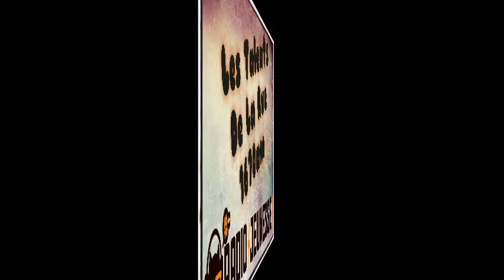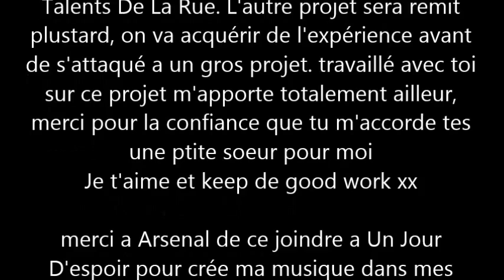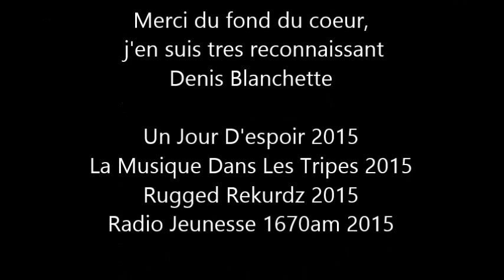Les Talents De La Rue 2015 - premier teaser Video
Un Jour D'espoir
en collaboration
avec Rugged Rekurdz et
La Musique Dans Les Tripes
a Radio Jeunesse 1670

Vous Présente

Les Talents De La Rue 2015

Idée, concepte et réalisation
Denis Blanchette
Jade Monette

Fondateur de Un Jour D'espoir
Denis Blanchette

Co-Fondateur
Stéphane Fournier

Animateur(trice)
Denis Blanchette
Jade Monette

Musique
Arsenal Rugged Rekurdz

Montage Vidéo
Denis Blanchette

Un Jour D'espoir 2015
La Musique Dans Les Tripes 2015
Rugged Rekurdz 2015
Radio Jeunesse 1670am 2015